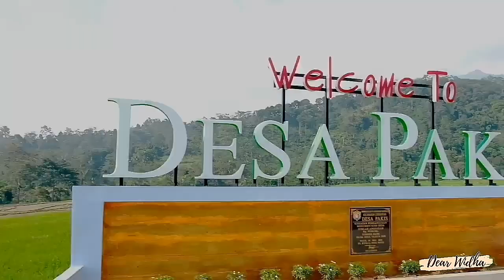PIKNIK TIPIS TIPIS KE CURUG KLENTING KUNING SUMOWONO SEMARANG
Di tengah masa transisi menuju new normal, aku piknik tipis-tipis di deket rumah yaitu ke Curug Klenting Kuning yang udah nggak happening lagi tapi ternyata masih worth it buat dikunjungi dan masih asri. Selengkapnya cek vlog aku yaa, Guys. Selamat menonton! Enjoyyyy . . .